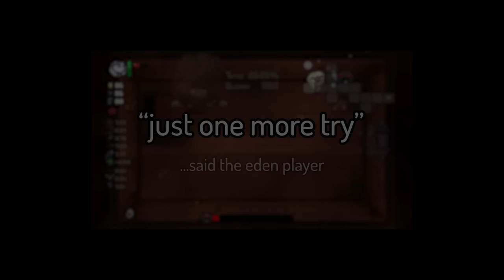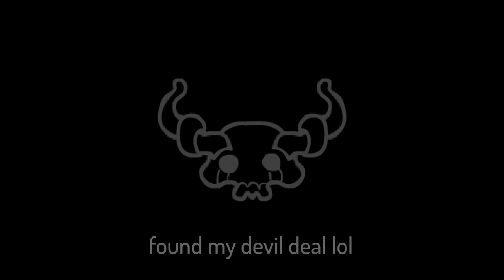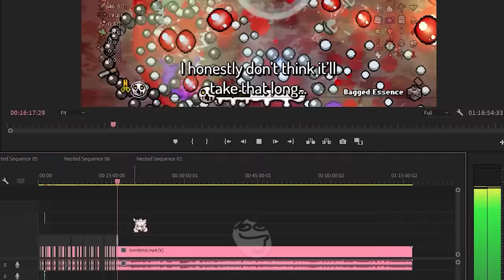This Glitch Makes ZERO SENSE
✿ Mods showcased in the video: Epiphany & Tainted Item Rooms

This is the greatest 0 iq moment of All Time

Seed: RL70 0W37